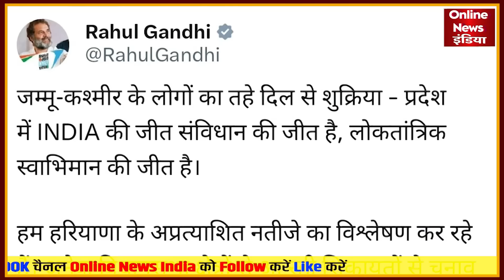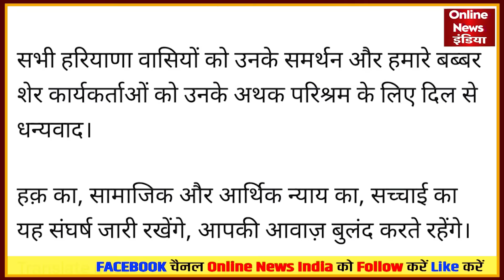मोदी हरियाणा जीत गए लेकिन ये सपना चकनाचूर हुआ, राहुल गांधी चुनाव आयोग जा रहे है!